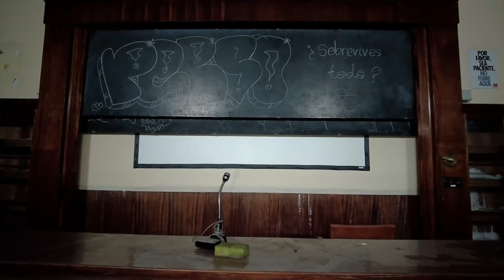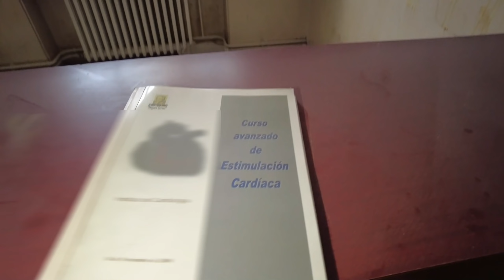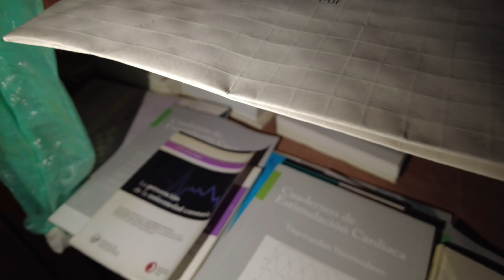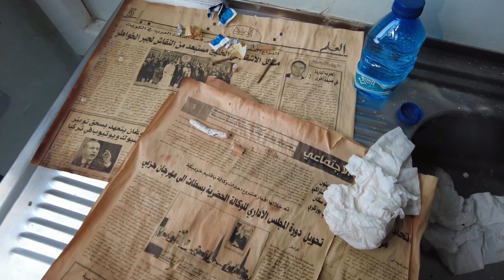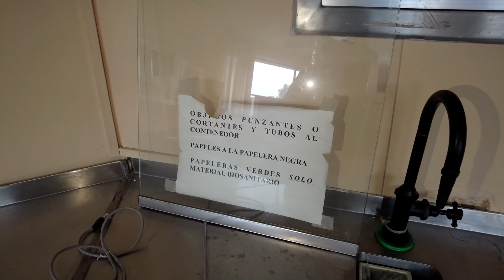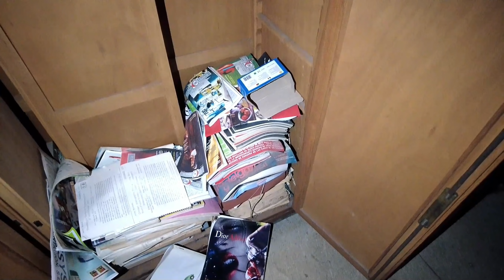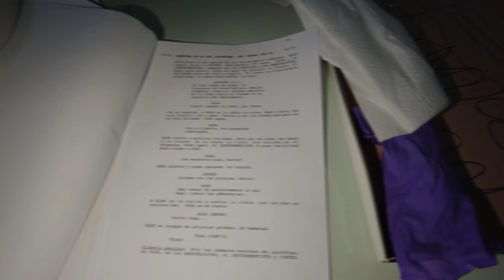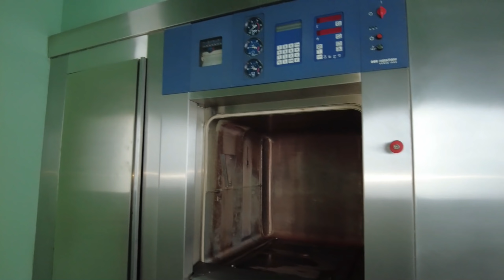Instituto De Medicina Con Morgue Abandonado SIN VANDALIZAR ¿Hay Luz? // AnitaNext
Hey que pasa troncos! En el vídeo de hoy exploramos una facultad de medicina abandonada, que también sirvió en su día como hospital.